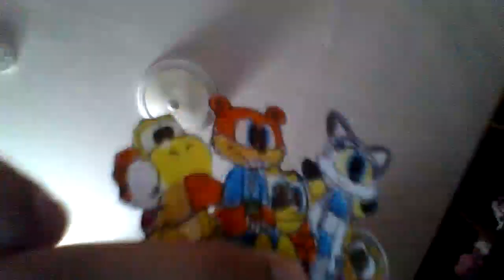The Hedgehog King 1 1/2 PT 2 Green Hill Zone/Digga Tunnah/Meet Mrs.Puff & Mr. Krabs